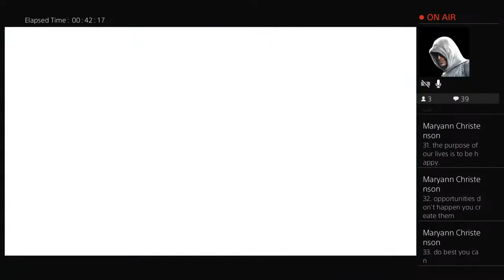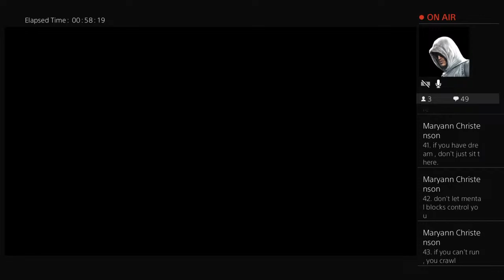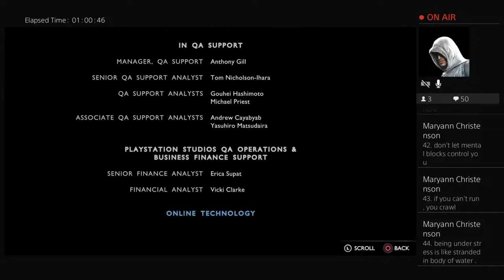(Dragon Master Gaming) Finley Playing God Of War Ragnarok Blind play through part 10 Ending